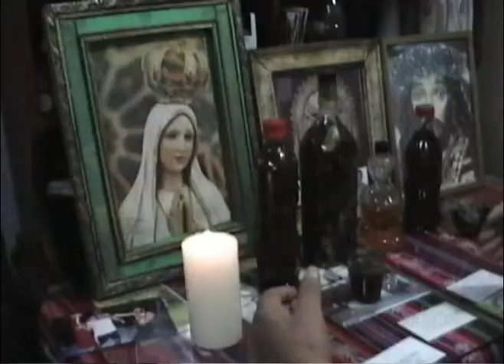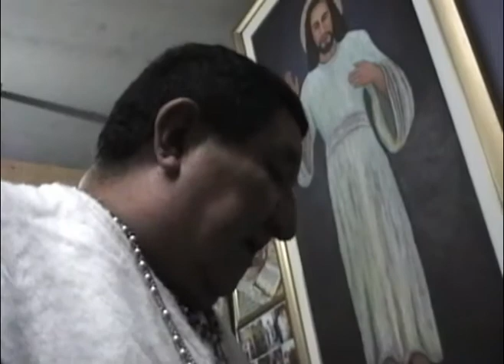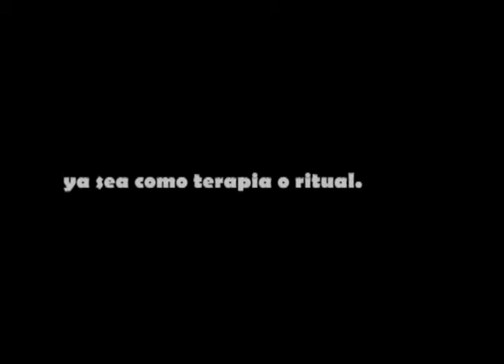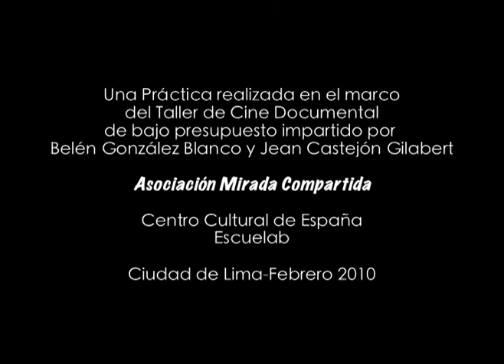Lima: una mirada documental - "Ayahuasca"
Taller de Cine Documental de bajo presupuesto a cargo de Belén González y Jean Castejón